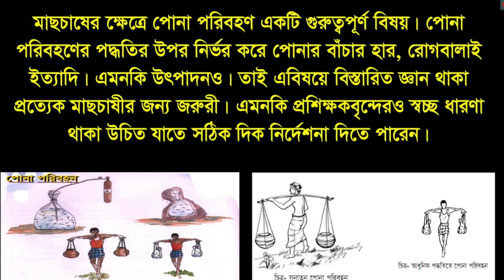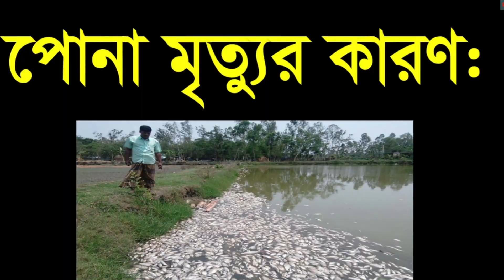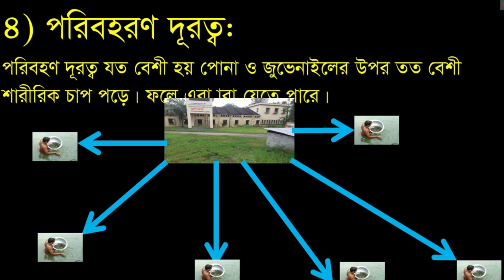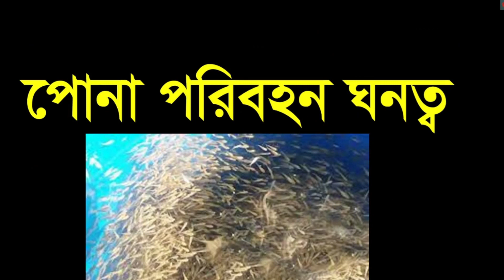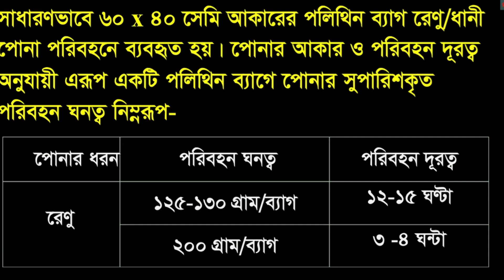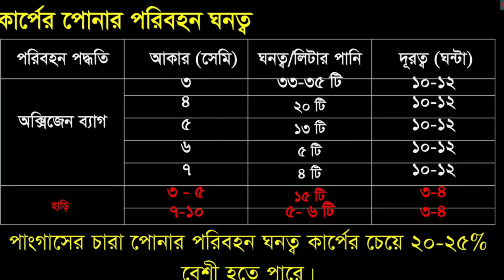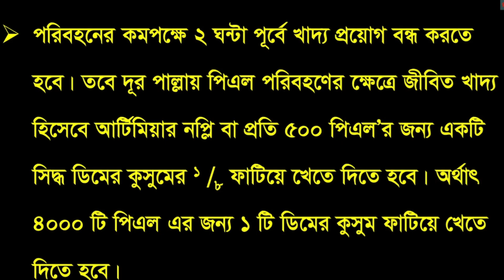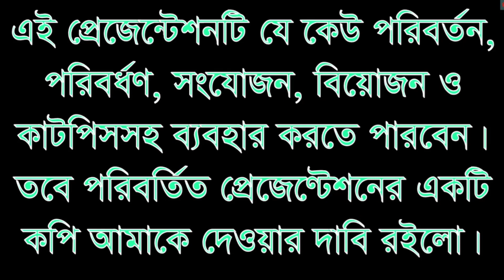ক্লাস-১৫: পোনা পরিবহণ। # মাছচাষ প্রশিক্ষণ।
বিষয়টি যদি ভালো লাগে তাহলে লাইক দিয়ে শেয়ার করুন।